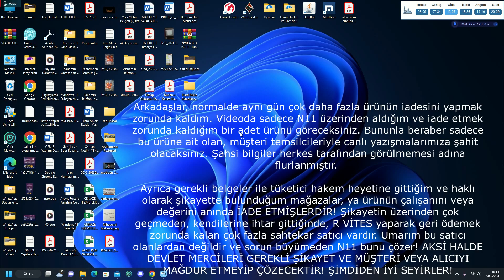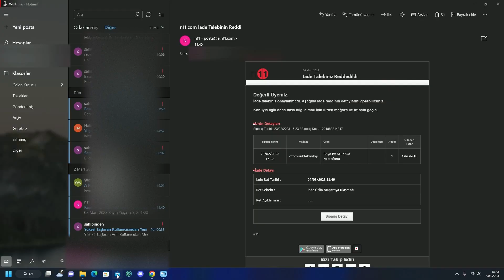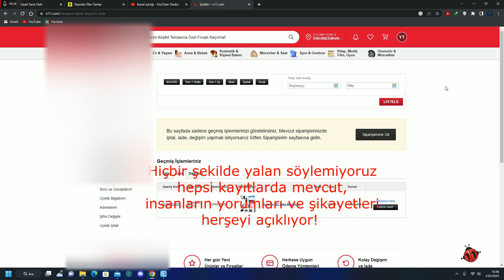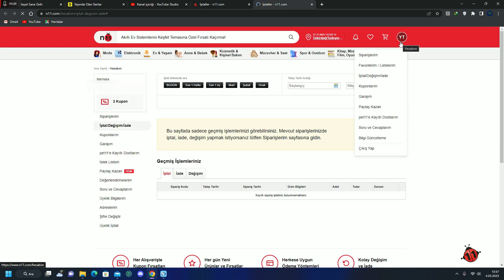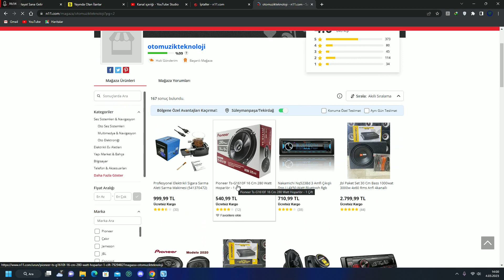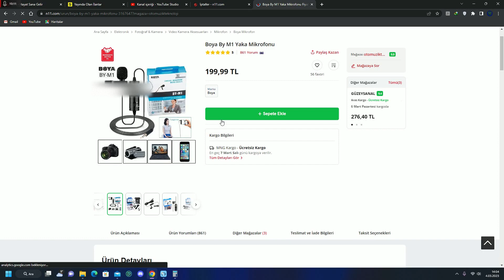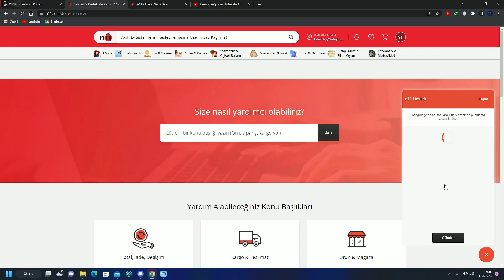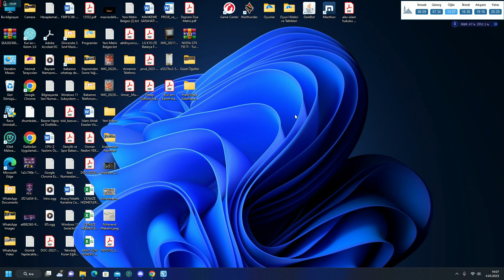Dolandırıcı Olma İhtimali Olan Mağazalara Dikkat! | Faturasız Satış | N11 Sorunu Çözdü mü?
BU VİDEODA İADE ETTİĞİM ÜRÜNLERDEN İNSANI DOLANDIRIR GİBİ; BELKİ DE DOLANDIRMA NİYETİYLE SATIŞ YAPARAK DÜZGÜN KAZANÇ ELDE ETMEYE ÇALIŞTIĞINI DÜŞÜNEN BİR SATICIYI İFŞA ETTİM! BUNLARIN SAYISI O KADAR ÇOKTUR Kİ! DİKKATLİ OLUN VE SATIN ALIMLARINIZLA CİDDİ VE DÜZGÜN BİR ŞEKİLDE İLGİLENİN ARKADAŞLAR!

BİLGİLENDİRME AMAÇLI HAZIRLADIĞIM VİDEODA; VİDEO AÇIKLAMALARINDA NELER YAPACAĞINIZI ÖĞRETMEK AMAÇLI VE BAŞIMA NE GELDİ VE NASIL DAVRANDIM? BUNLARI ÖĞRENİN İŞİNİZE YARAR İÇİN BÖYLE BİR İÇERİK ÇIKARTTIM! HEM DE NİÇİN BAZEN VİDEO GLEMEDİĞİNİ ÖĞRENMENİZ ADINA İYİ OLDU!

Arkadaşlar normalde videoyu çektiğim gün veya videoyu çektiğim günden bir önceki gün çok daha fazla ürün iadesi yaptım. Ve 10'dan az olmak üzere ürün iadelerinde sorun yaşadım. Ancak bir kaç tanesi, ürünü almamın, sipariş vermemin üzerinden 7 gün geçmesine rağmen  FATURAMI bana göndermeyip, iyi niyetli olmayan ve yaptıkları işi düzgün yapmayan mağazalardı.

Bu mağazalar ürünün iade süreciyle hiç ilgilenmediler. İnsan KENDİSİNDEN ŞİKAYET EDEN BİR MÜŞTERİNİN, İADE EDİP GÖNDERDİĞİ KARGONUN TAKİBİNİ BİR DEFA OLSA DAHİ SAĞLAMAZ MI? MAALESEF SAĞLAMADILAR!

N11'e gelince o da bu gibi satıcıların ortaya çıkarttığı sorunlarla uğraşıyor! Ne yapsın? N11 müşteri temsilcisini aradım! Müşteri temsilcisiyle 6 defa görüştüm. Beni yönlendirdikleri çözüm ekibine yönlendirdiler. 2 defa da çözüm ekibiyle görüştüm. Sorunu çözmeye çalıştıklarını ve işlemi yürüttüklerini söylediler! HUKUKİ BAŞVURUDA BULUNUP, İŞİ İYİ NİYETLE VE OLDUĞUNCA ZARAR VERMEDEN ÇÖZMEYE ÇALIŞTIM! HATTA İŞLEM YAPMAMALARI HALİNDE ELİMDEKİ TUTANAK, SELİ KONUŞMA VE VİDEO KAYDI ALTINDA OLAN, N11 ÜZERİNDE YAZIŞMALARIN (LOG)'larını yasal başvuru yapmam halinde, hakem heyetinin kendilerinden isteyeceğini ve bedelinin çok çok ağar olacağını defalarca belirttim. Mağazayı da aynı şekilde uyardım.

FAKAT SORUN KİMDEN KAYNAKLANSA BEĞENİRSİNİZ? SORUN İYİCE ARAŞTIRDIĞIMDA KARGO FİRMASINDAN ÇIKTI! SENDEO KARGO HİÇ BİR YERE ÜRÜNÜMÜ 9 GÜNDÜR KIPRAŞTIRMAMIŞ BİLE! VE EN KÖTÜSÜ DE NE N11; NE DE MAĞAZA BUNUNLA HİÇ İLGİLENMEMİŞ! YİNE MÜŞTERİ OLARAK BEN İLGİLENDİM VE BENİM ARAMAM SAYESİNDE BİRŞEYLER YAPILDI! DAHA FAZLA İLERİ GİTMELERİ DURUMUNDA HUKUKA BAŞVURARAK İŞİ YOKUŞA SÜRECĞEİM VE ONDAN SONRA ÖZÜR DAHİ DİLESELER BANA KAYBETTİRDİKLERİ 20 GÜN'ÜN HESABINI YETKİLİ MERCİYE VERİRLER!

BU VİDEONUN VE AÇIKLAMANIN AMACI SİZ DEĞERLİ İZLEYENLERİMİZİ VE TAKİPÇİLERİMİZİ BİLGİLENDİRMEK VE NELER YAPACAKLARINI GÖSTEREREK ANLATMAK OLDU!

VİDEODA NELER YAPABİLECEĞİNİZ ÖRNEKLERİYLE BERABER MEVCUTTUR!

ŞİMDİDEN İYİ SEYİRLER DİLERİM!

Videoda anlamadığınız veya takıldığınız herhangi bir yer olursa sormaktan çekinmeyin!
Bana ulaşmak, iletişime geçmek, takip edip yararlanmak, içeriklerimle ilgili herhangi bir sorununuz olması ve sorunuzun olması durumlarında bana ulaşmak isterseniz aşağıdaki adreslerden ulaşabilirsiniz:

İnternette bana ve içeriklerime ulaşmak isterseniz aşağıdaki isimleri kullanarak, Google'de arama yaparsanız, bana ulaşabilirsiniz!

[BSTA] Beyaz Sancak Takımı
Sâf-i Cevher - Safi Cevher - Muammaa

Videoda farklı dilleri için veya Türkçe için herhangi bir alt yazı gereksinimi olmaması dolayısıyla alt yazı eklenmemiştir. Dilerseniz Youtube'nin yapay zekâsına bağlı çalışan otomatik alt yazı ve çeviri seçeneklerini kullanabilirsiniz.

Önemli Not:
Sadece bu video için geçerli olmakla birlikte videomu paylaşmayı veya içerikleriniz için kullanmayı dilerseniz, yeterince belirgin olacak biçimde kaynak göstermek ve linkini eklemek kaydıyla istediğiniz gibi paylaşabilir veya kullanabilirsiniz. Videoyu istediğiniz biçimde indirebilir yada saklayabilirsiniz. Videomu kaynak göstermek kaydıyla prim yapmak veya para kazanmak için de kullanabilirsiniz. Videonun doğru anlaşılmasını bozacak biçimde, insanlarda yanlış algı oluşturacak biçimde videolarımızı kullanamazsınız. Bir de videomuzu asla kötü amaçlar için kullanamazsınız. Fitneye sebep olabilecek veya internet ortamında kötü algılanabilecek hiç bir içeriği, kendiniz izlemek dışında paylaşamaz, indirip saklayamaz veya yayınlayamazsınız. Bu tip işlemlerin hiç birine iznim yoktur. Bu gibi kötü kullanım oluşturan durumlarda, videoyu kaldırtma veya telif atma hakkımız mahfuzdur. Tabi ki biz öncelikle uyarıda bulunarak, konuşarak işi çözmeye çalışırız. Daha da olmazsa, bütün haklarımızı kullanacağımızdan emin olabilirsiniz.